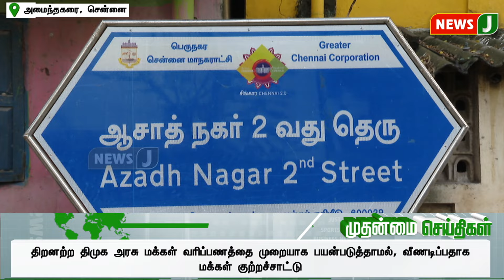குடிபோதையில் பேருந்தை இயக்கிய பணிமனை ஊழியர்..! அச்சத்தில் பயணிகள்... | Dmk Govt | Govt Bus | NewsJ